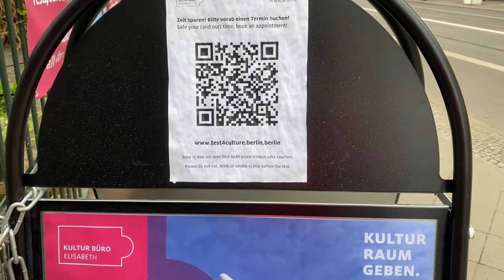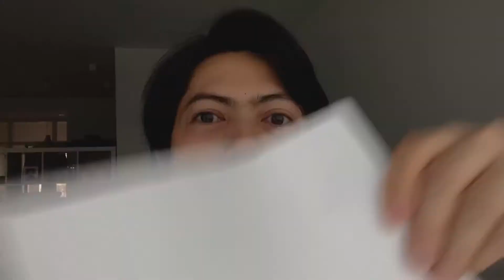How to get a Haircut here in Berlin during Pandemic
How to get a haircut here in Berlin during Pandemic and how mich it cost.
Here in Berlin its really a challenge for me to find a hairdresser.
Some are affordable but you will nor be satisfied and some are expensive, and you thought that they are really good because they are expensive and had a training but I thought it wrong.

I am super satisfied with my hairdresser today.
He is originally from Tokyo,Japan and knowing Japanese,they are really nice people and the money that you paid is really worth it.

Haircut+ hair washed + hair massaged = 38€
Plus extra tip (depends on you)